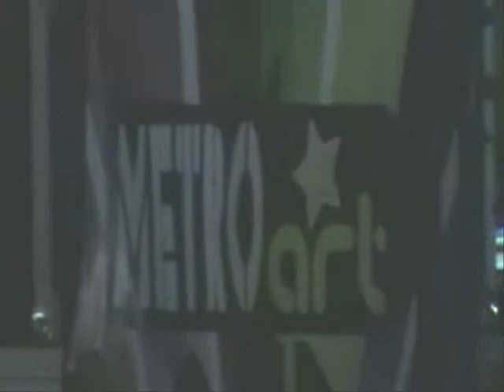METRO'ART Stand@Florio - Action Painting - SIMONE CAMPIONE - STEFANIA GIUFFRE' MAURO DI GIROLAMO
Palermo